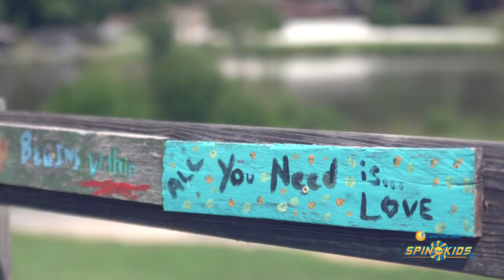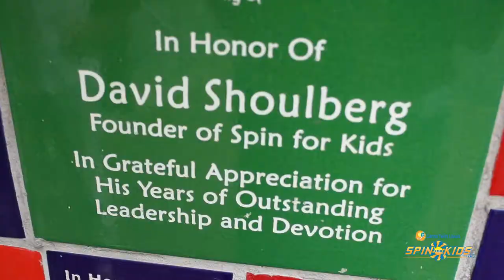Time Of Our Lives - DJ Shalom ( Camp Twin Lakes-Spin For Kids )